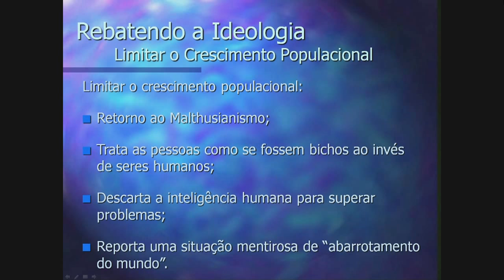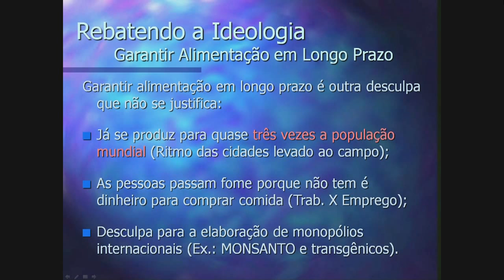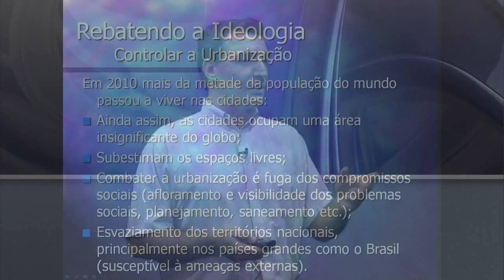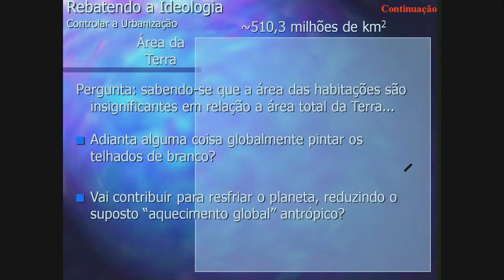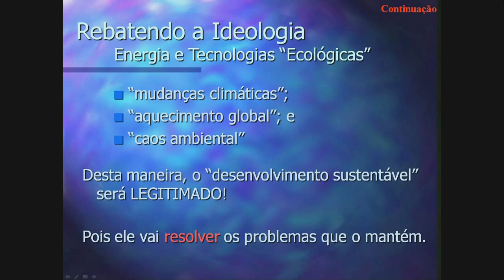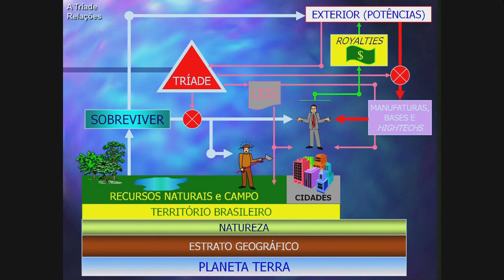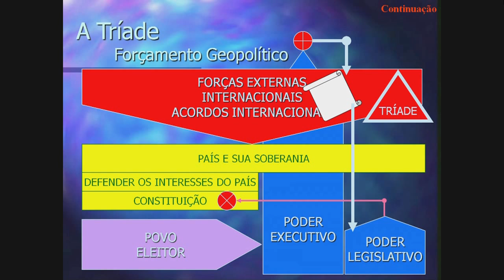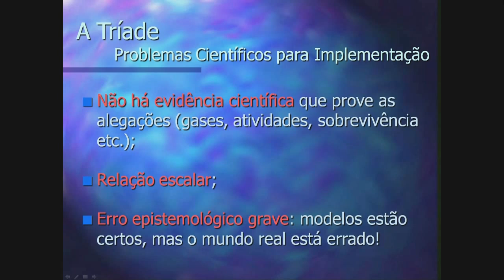Economia verde (2/3)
Segunda parte da videoaula.
Economia verde: os fatos da falácia da sustentabilidade e seu apregoado "desenvolvimento sustentável".

Prof. Dr. Ricardo Augusto Felicio
Departamento de Geografia FFLCH - USP